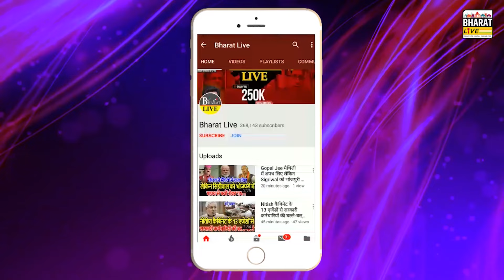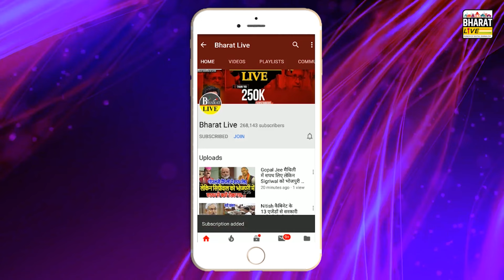महाभारत 2024 ! यादव-मुस्लिम के गढ़ में बरियार सेंधमारी ओभर कॉन्फिडेंस में बिगाड़ने वाला है खेल !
महाभारत 2024
यादव-मुस्लिम के गढ़ में बरियार सेंधमारी
ओभर कॉन्फिडेंस में बिगाड़ने वाला है खेल !